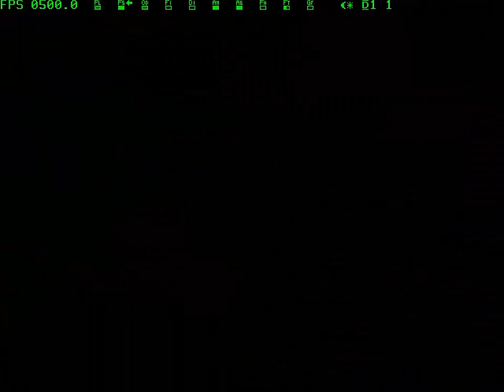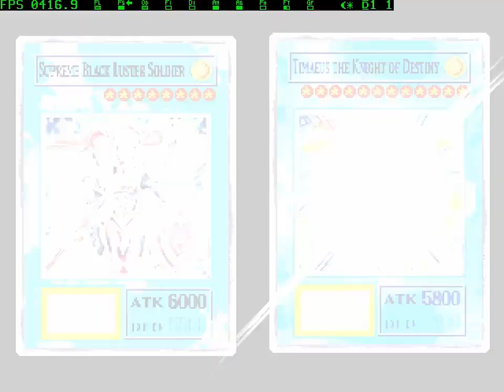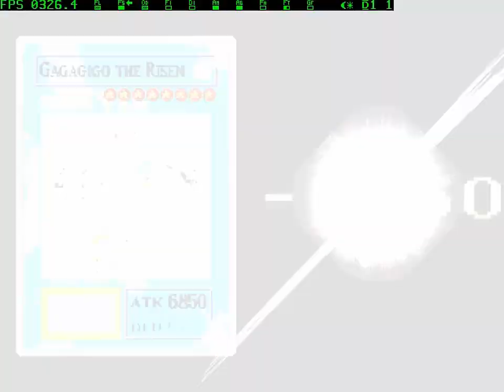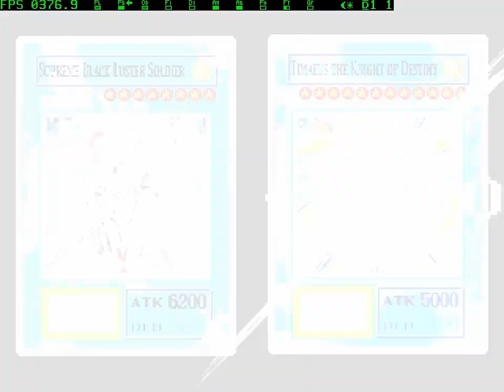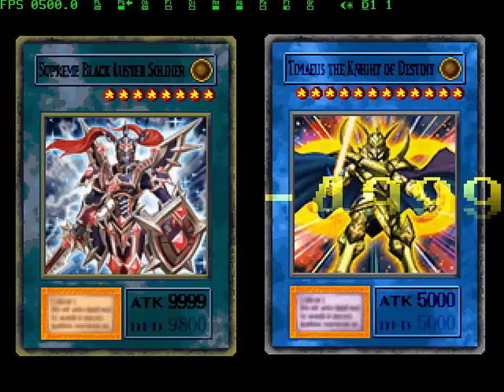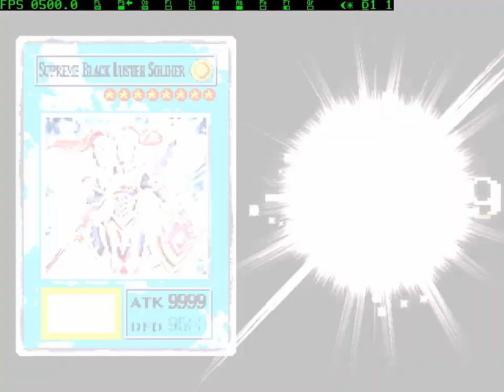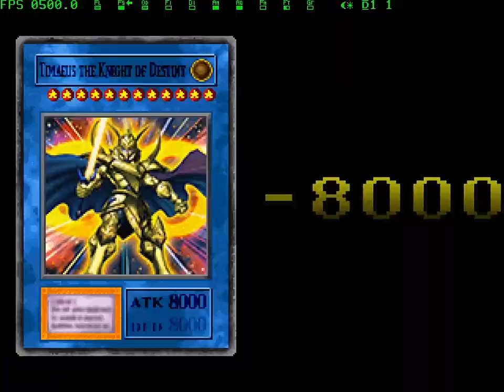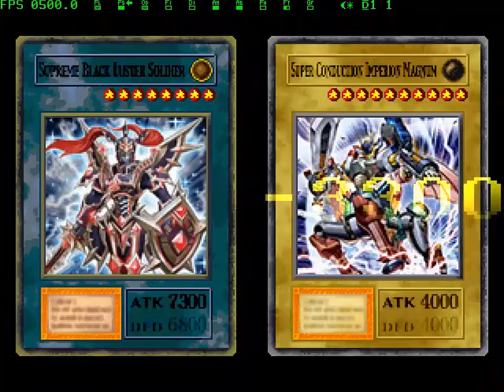YU-GI-OH! OUT OF DARKNESS #26 - ATEM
Out of Darkness link

Droplist

Semdroplist

Emulador

Droplist

Semdroplist

Emulador